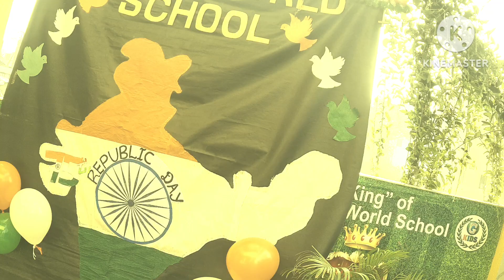REPUBLIC DAY CELEBRATION IN GREEN WORLD SCHOOL